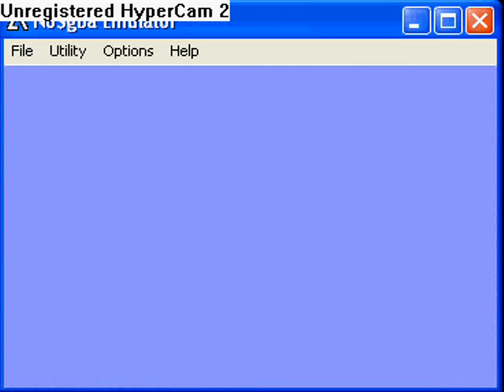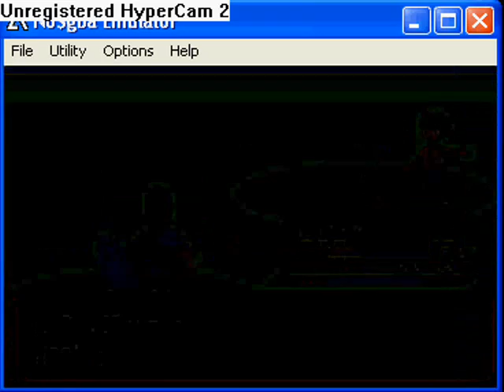Guida a Pokemon Smeraldo Parte 2-Battiamo Vera e arriviamo a Petalipoli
In questa parte battiamo Vera e arriviamo a Petalipoli